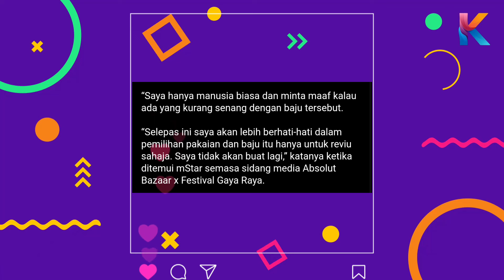Tersebar Gambar Bella Astillah Pakai Gaun Terdedah Sampai Nampak Paha!